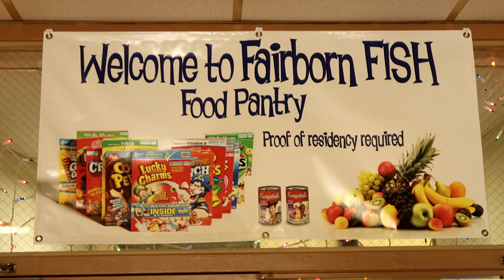Thanksgiving at FISH Food Pantry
This is our annual video about a wonderful organization in our community called Fairborn FISH Food Pantry.  The volunteers work tirelessly to fight hunger.  The Thanksgiving food distribution is their biggest day of the year.  We also take this time to ask you to donate to Fairborn FISH or your local food pantry.  Times are tough and every dollar counts!

or you can send a check to

Fairborn FISH Food Pantry
Fairborn, OH  45324

No matter where you give, it is appreciated by those who do the work, and by those who are fed.  Thank you!